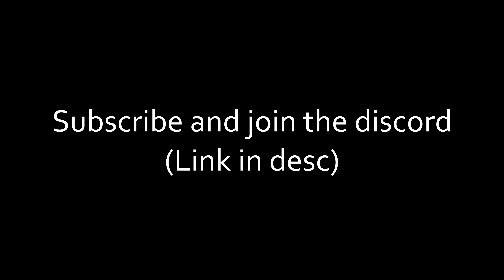(Friday Night Funkin) Zavodila Remix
"I'd say break a leg but i may end up breaking yours"